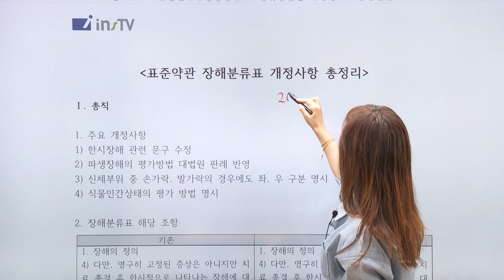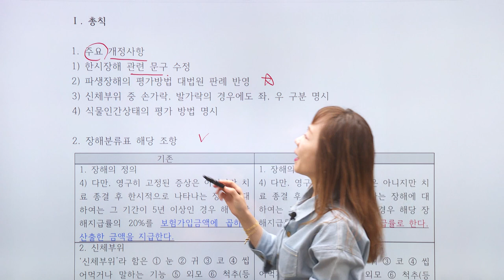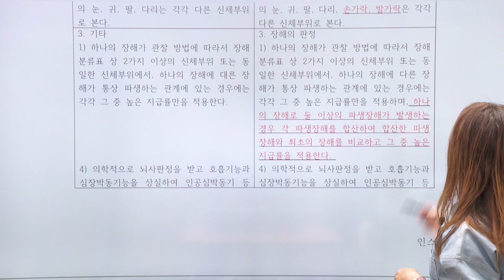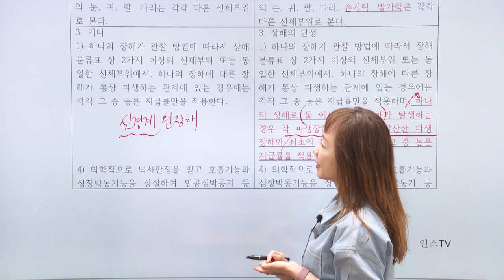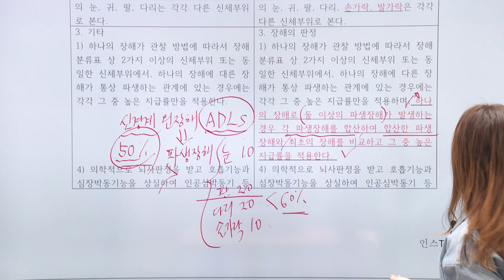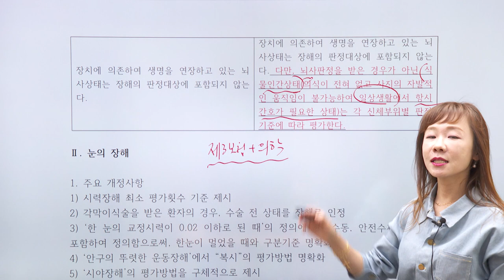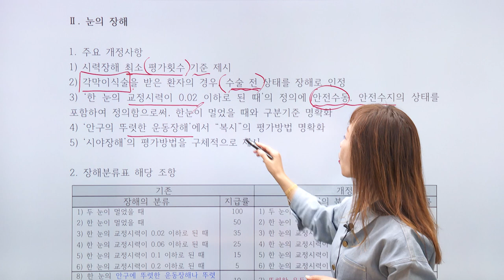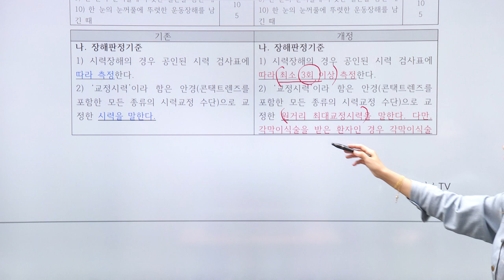[2023] 인스티비 윤금옥교수님의 제3보험 장해분류표 개정사항 총정리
★합격의 뼈대를 세우다★ 윤금옥 교수님과 함께하는 제3보험 장해분류표 개정사항 정리하기

제3보험 장해분류표 개정사항 총정리 보러가기